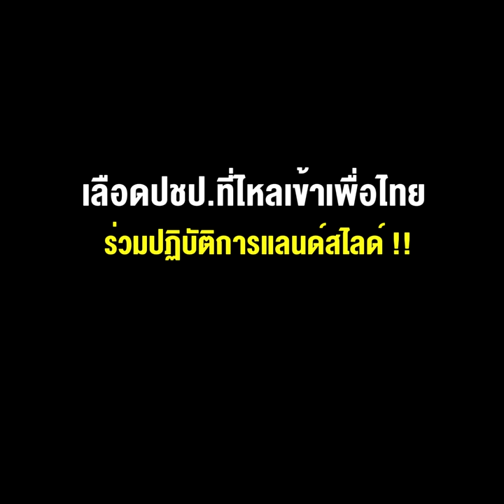“วิทูรย์ นามบุตร” เลือดปชป.ที่ไหลเข้าเพื่อไทย ร่วมปฏิบัติการแลนด์สไลด์ !!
21/12/2021 “วิทูรย์ นามบุตร” เลือดปชป.ที่ไหลเข้าเพื่อไทย ร่วมปฏิบัติการแลนด์สไลด์ !!
**“วิฑูรย์ นามบุตร” เลือด ปชป.ที่ไหลเข้าเพื่อไทย ร่วมปฏิบัติการแลนด์สไลด์